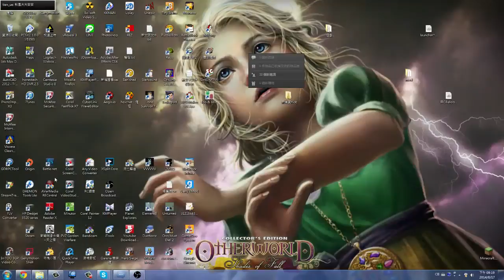秋風PS3直播 - FINAL FANTASY X-2 第15次直播 - 3 / 6